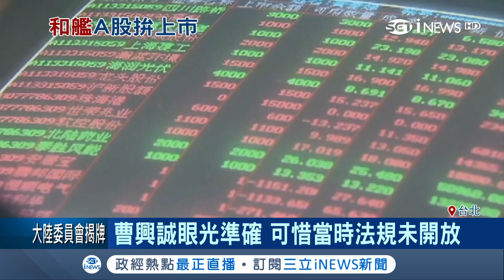母以子貴!!聯電子公司「和艦」將申請在上海證交所掛牌 跟隨鴻海FII的腳步 近期股票上漲｜記者 許智雄 李孟珊｜【台灣要聞。先知道】20180703｜三立iNEWS